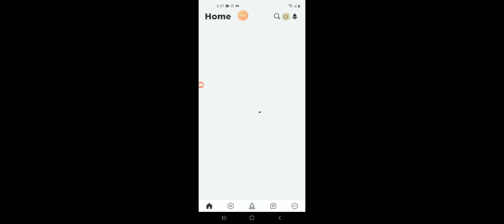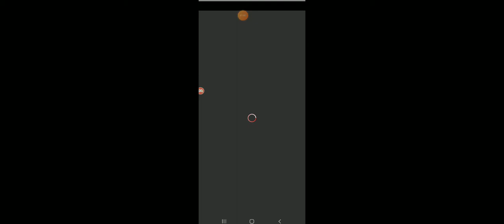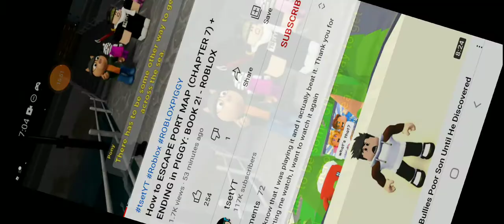WE WENT ON BUDGY'S BOAT - Piggy Book 2 Chapter 7 + Ability Update